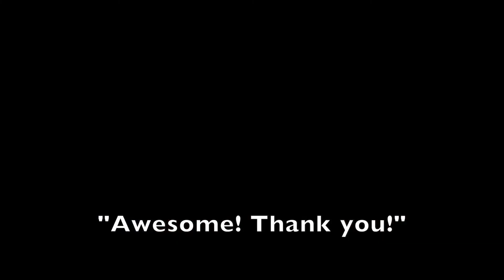Friday Fun: The Elusive Boogie-Woogie Player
This will put a spring in your step and a smile on your face going into the weekend!  Thank you, Wayne Martz!